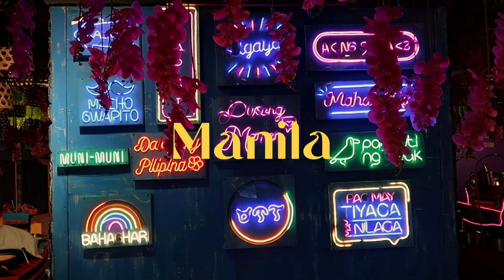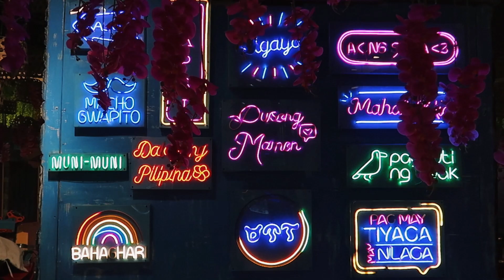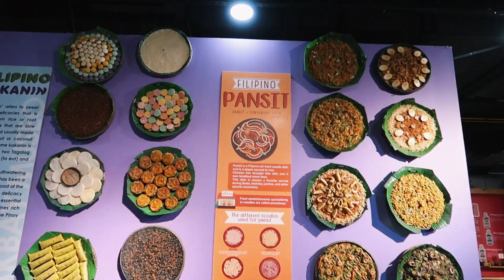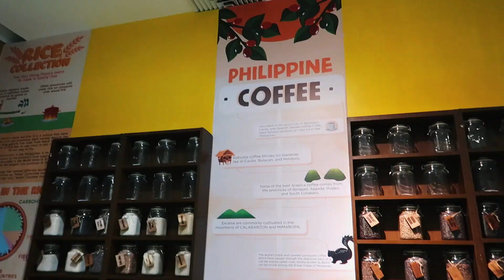12 hours in manila, Philippines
In this video, we spent a day in Manila, Philippines. We went to Manila Cathedral, Intramuros, Casa manila, Fort Santiago, Lakbay Museo x Food Wanderer in the Ayala Mall, and the Venice Canal mall.